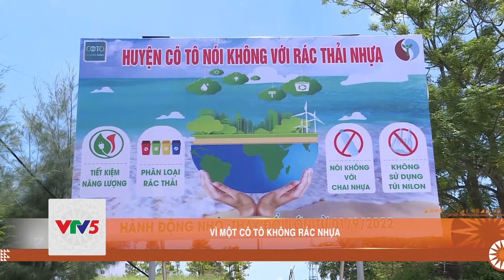VÌ MỘT CÔ TÔ KHÔNG RÁC NHỰA | VTV5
Bản Ngố, xã Mường Chanh, huyện Mường Lát có gần 100 hộ dân sinh sống. Kể từ năm 2018 đến nay, mỗi khi có mưa lớn, rất nhiều hộ dân ở bản luôn bị ảnh hưởng bởi lũ quét và sạt lở đất.